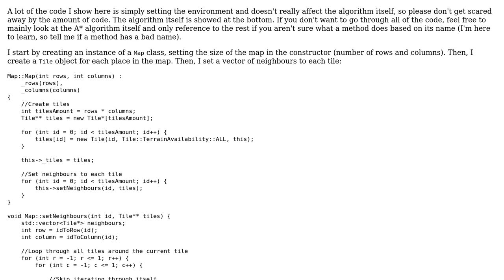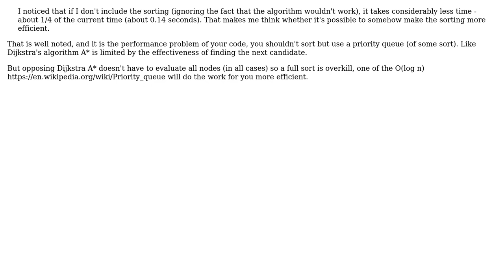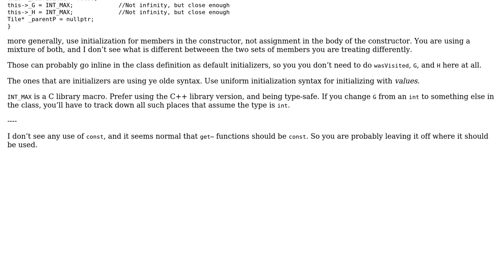Code Review: C++ implementation of the A\* pathfinding algorithm (2 Solutions!!)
Code Review: C++ implementation of the A* pathfinding algorithm

With thanks & praise to God, and with thanks to the many people who have made this project possible! | Content (except music & images) licensed under CC BY-SA | Music | Images & others | With thanks to user Surt user Peacetoletov user JDlugosz user Jamal and the Stack Exchange Network Trademarks are property of their respective owners. You are responsible for your own actions.